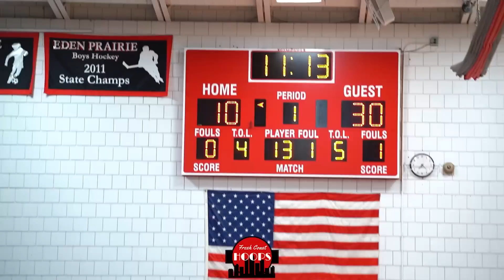Freshman Shuts Down Trash Talking Crowd! Hopkins Goes At Eden Prairie!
Full game highlights of Hopkins taking on Eden Prairie in a battle of top 5 ranked Class AAAA teams. Hopkins was led by freshman Jayden Moore with 25 points and also got big games from Anthony Smith III and Vincent Hillesheim. Eden Prairie was led by Luke Rapp and Max Lorenson.